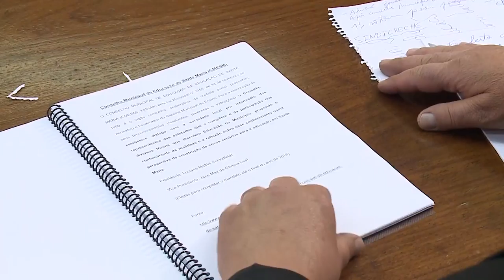Comissão de Educação, cultura e Lazer recebe representantes do Sindicreches/SM